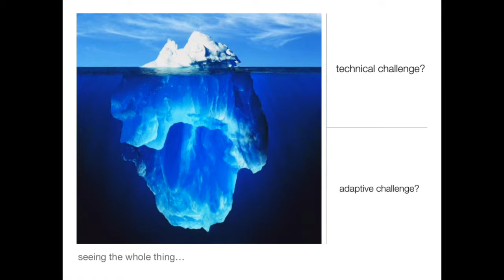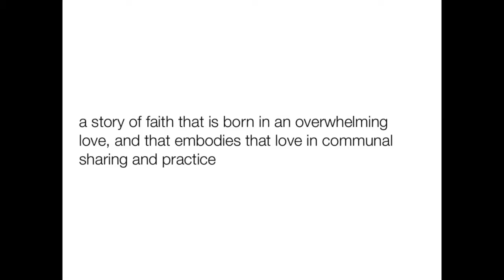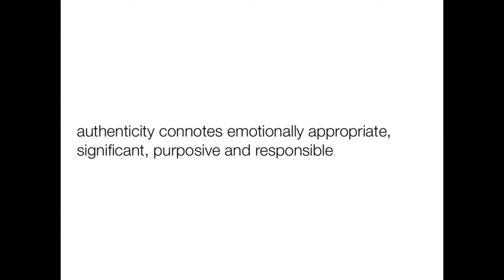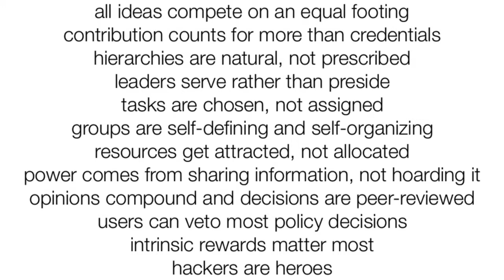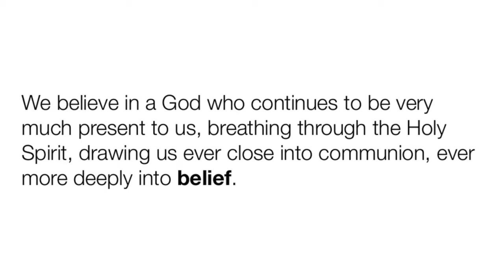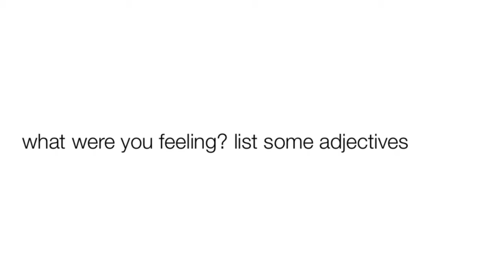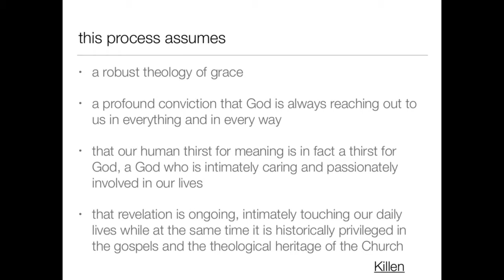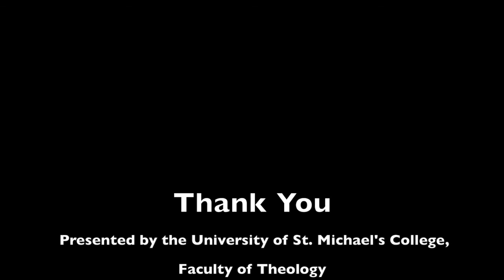Create, Share, Believe: Storying Faith in a Post-Church World, Lecture by Dr. Mary Hess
Create, Share, Believe: Storying Faith in a Post-Church World, Dr. Mary Hess. Lecture held at the University of St. Michael's College, Charbonnel Lounge on March 28, 2017.